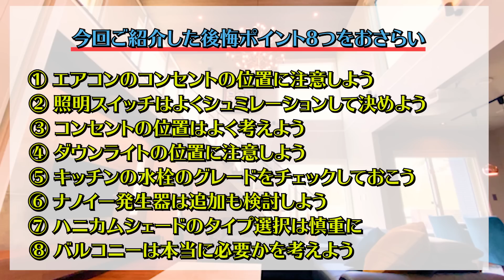【必見！】一条工務店ismart『新築戸建ての後悔ポイント8つ』失敗しない家づくりのために考えるべき事とは？【ルームツアー/間取り/マイホーム】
【じゅんぴー邸の概要】
▪️敷地120坪
▪️施工面積63坪
▪️ビルトインガレージ🚗
▪️140inchプロジェクタースクリーン
▪️リゾートエクステリア
▪️壁泉・ヤシの木のある家🌴

こちらでじゅんぴー邸の購入品をご覧頂けます♪

【動画のBGM】